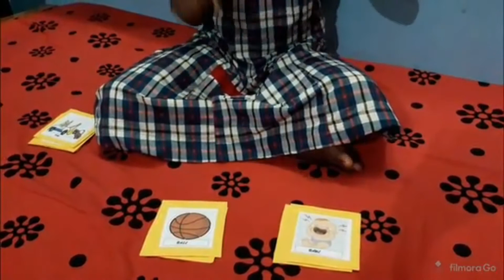MR NOBODY & THE ZIG ZAG BOY CLASS II ENGLISH. ACTIVITY BY MAGIZHINII OF CLASS II A. D. BALA JOY DADY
A LOCKDOWN ACTIVITY MOTIVATED BY D. BALA JOY DADY, PRT, K.V. MINAMBAKKAM FOR THE LESSON MR NOBODY & THE ZIG ZAG BOY CLASS II ENGLISH.